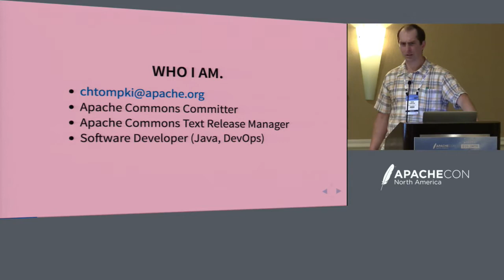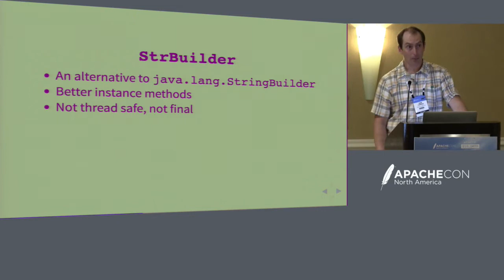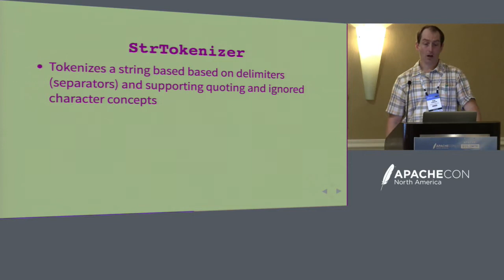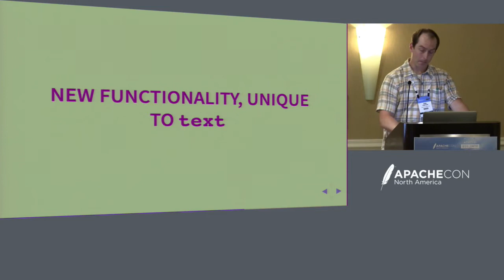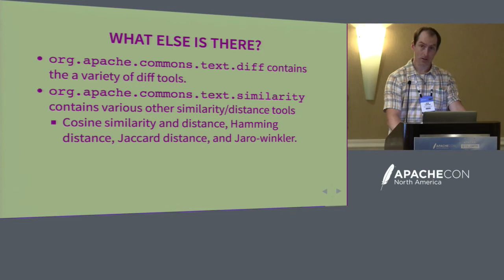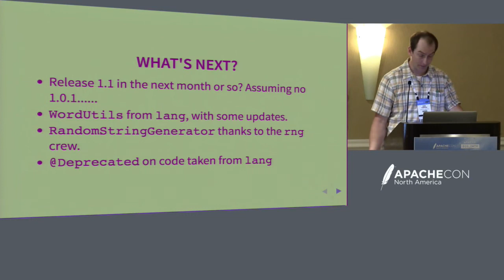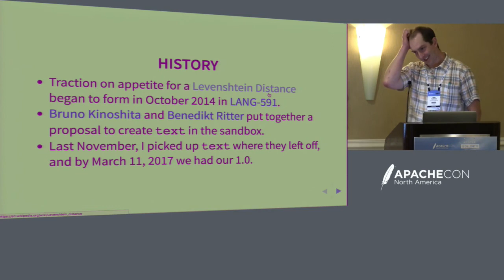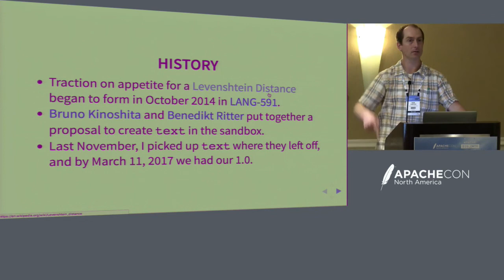Introducing Apache Commons Text - Rob Tompkins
The Apache Commons Project has a new component, Commons Text. We will go over what this new component provides.

About Rob Tompkins
I am a Java developer who also practices a considerable amount of dev-ops primarily using AWS. Furthermore, I am a member of the Apache Commons project.